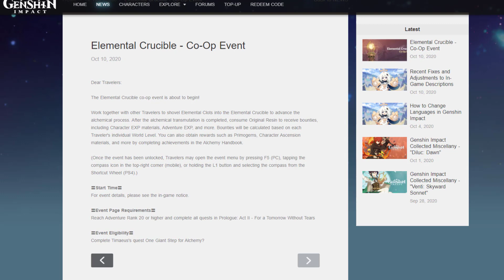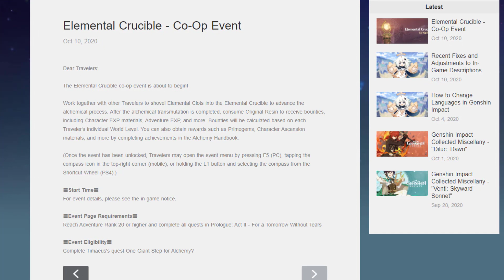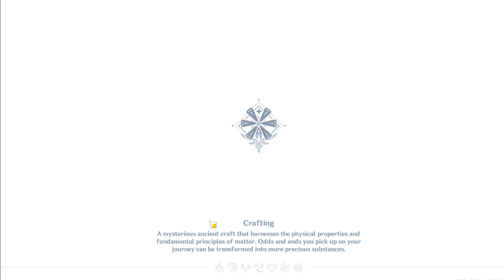NEW EVENT + COME RANKARE VELOCEMENTE [News + tutorial] |Genshin Impact ITA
Vi aspetto in live!!

Entra anche tu nella family!